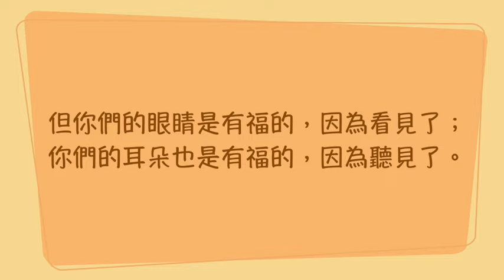『聖經加油站』2024.01.19 馬太福音第13章 天國的比喻 劉緯茂 牧師